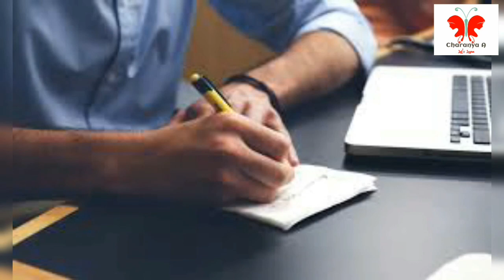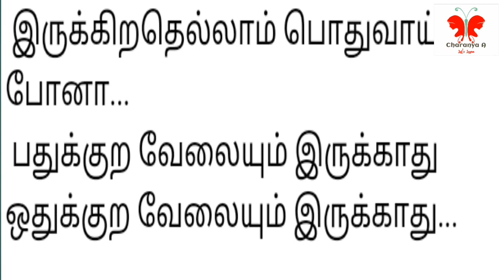Pattukottai Kalyanasundaram Biography in Tamil | Charanya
In this video we are going to see about Pattukottai Kalyanasundaram Biography in Tamil.